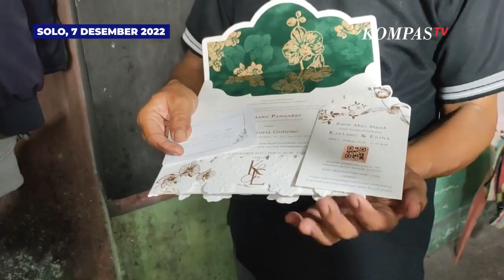Pedagang Angkringan di Solo Dapat Undangan Hadiri Resepsi Kaesang-Erina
SOLO, KOMPAS.TV - Seorang pedagang Angkringan di Solo, Jawa Tengah mendapatkan undangan menghadiri resepsi pernikahan Kaesang Pangarep dengan Erina Gudono.

Pedagang Angkringan Joko Riyatno ini mendapatkan undangan keluarga presiden Joko Widodo karena merupakan pelanggan lama angkringannya.

Bahkan Kaesang semasa kecil kerap menikmati makanan di angkringan ini.

Bagi Joko sendiri ini merupakan undangan yang ketiga setelah pernikahan Gibran dan Kahiyang Joko mengatakan bahwa dirinya akan hadir di sesi kedua dan akan memanfaatkan shuttle bus untuk ke Pura Mangkunegaran.